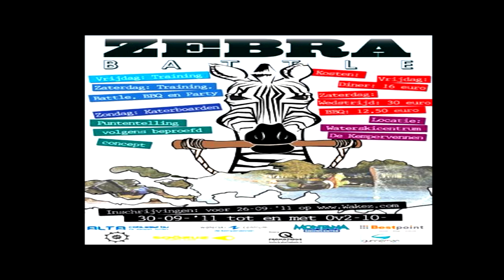ZEBRA BATTLE 2011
camer Panasonic GH2